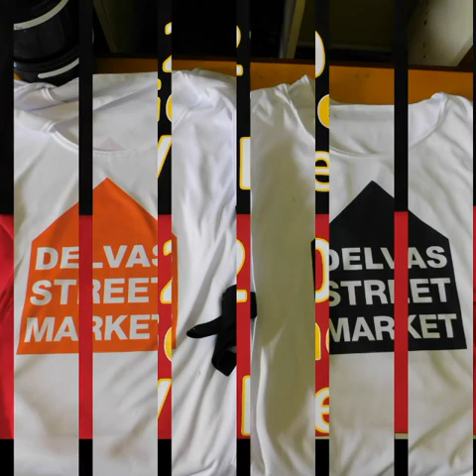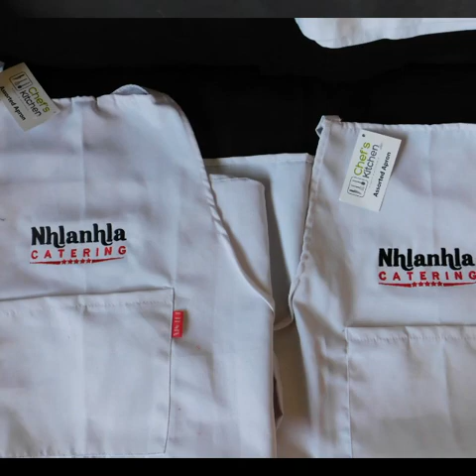Saii screen printers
Saii prints